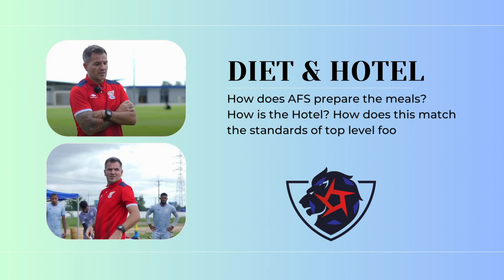Simon Mcmenemy Pre-Season Review (VISAKHA FC)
Simon McMenemy reviewed the AFS pre-season tour, commending AFS on exceptional services, ability to match dietary requirements, and support in arranging friendly matches.